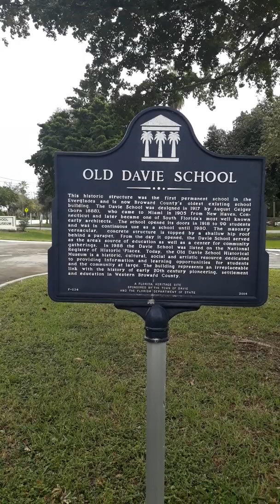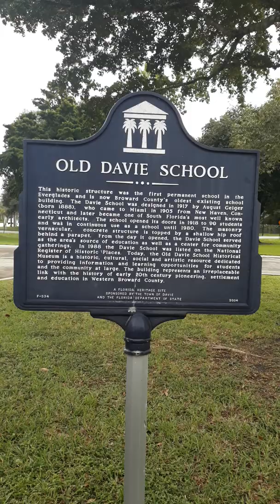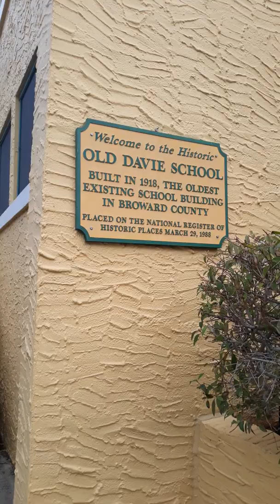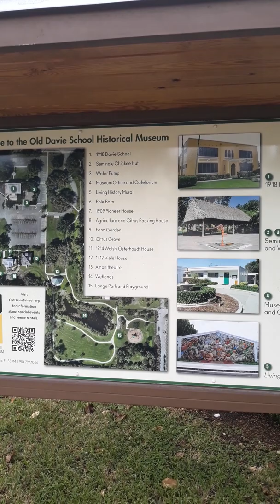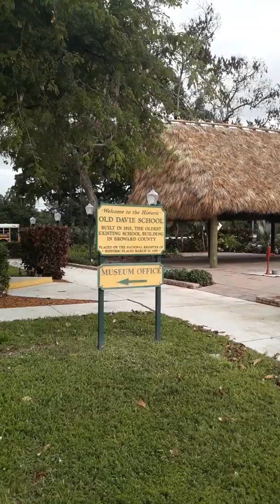Old Davie School Historical Site 📚📽🎬🏹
The Davie School is a historic school in Davie, Florida, USA. It is located at 6650 Griffin Road. It was designed by August Geiger. It opened its doors in 1918 to 90 students, and was in continuous use as a school until 1978. On March 29, 1988, it was added to the U.S. National Register of Historic Places.